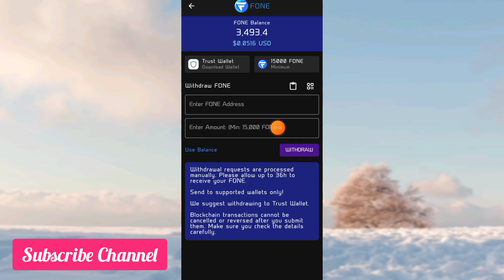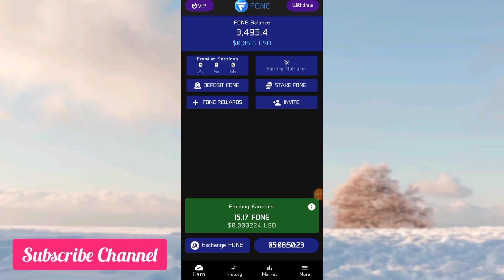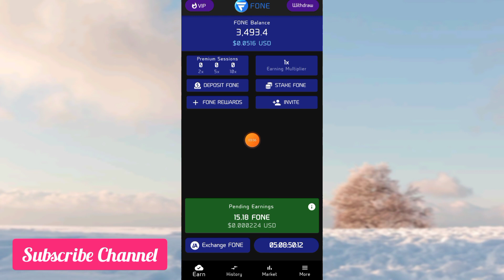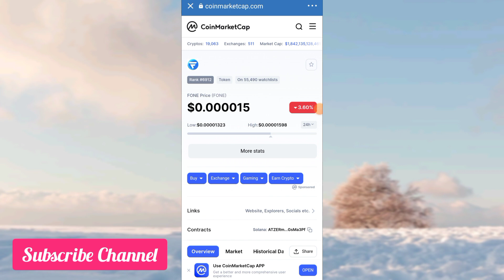Cloud Earning PHT Latest Updates || Fone Token Latest Withdraw And Staking || 1 Fone = 1$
Hello Friends :
                      In this video i have tell you the latest withdraw and staking updates of fone token in cloud earning PHT app and and i also tell you the price prediction of fone Token

(( Related search Terms )):

cloud earning PHT Latest Updates
Fone Token Latest News
Fone token latest
fone Token
fone token roadmap
how to earn Fone Tokens
Fone price in trsut wallet
Fone Token withdraw proof
Fone Token Price
fone token trust wallet
How to withdraw Fone Token
fone token price
How to convert Phoneum into Fone
Phoneum PHT News
Phoneum PHT solution
Phoneum PHT Latest News
cloud earning PHT
phoneum mobile mining app
phoneum PHT 2022 latest
phoneum PHT future price
phoneum PHT price prediction
phoneum PHT and Latoken Exchange
Latest best mobile mining app 2022
Trust wallet
Tron link pro wallet
Tron wallet
Tron based mobile mining apps
Hindi urdu mobile mining apps
Mobile mining apps latest update in hindi urdu
Sky crypto